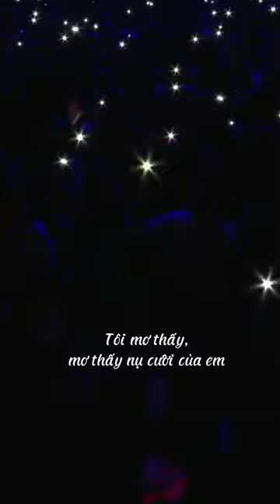ProgHouse Rmx A Y Mạc Remix 2023 - A Cát Thái Tổ Hợp ( 阿衣莫 - 阿吉太组合 )